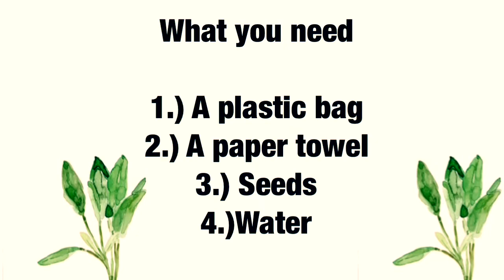How To Grow Plants In A Plastic Bag